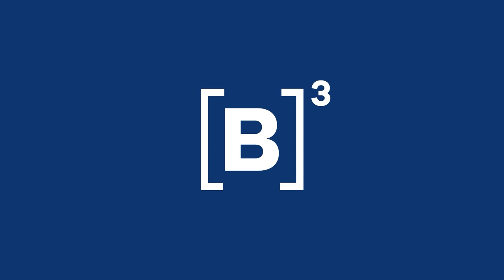Não paguei a DARF do ano passado. Vou pagar multa? | Cortes Live B3 Explica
Você já declarou o seu imposto de renda?

Chamamos a Alice Porto (@contadoradabolsa), o Filipe Rodrigues, Gerente Tributário, M&A, Contratos e PI da B3 e Leandra Peres, superintendente de comunicação da B3 para tirar as últimas dúvidas sobre a declaração de imposto de renda!